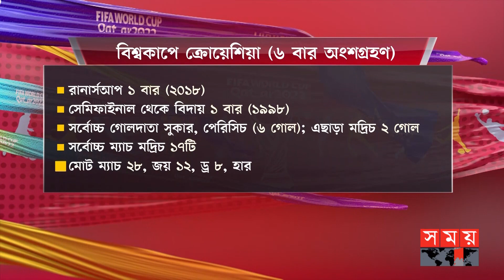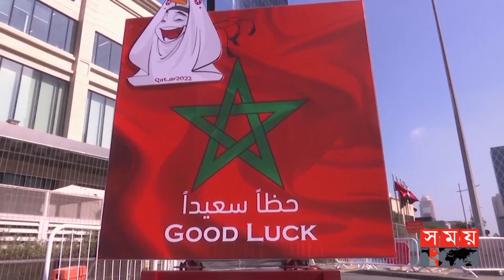সেমিফাইনাল থেকে কখনও বিদায় নেয়নি আর্জেন্টিনা! | World Cup Semi Final | FIFA | Argentina | France